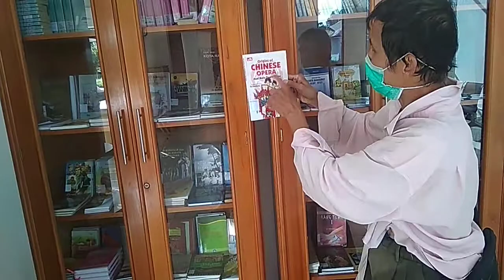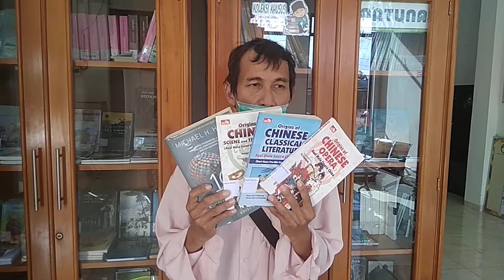banyak baca banyak tahu(plsscbytb:Vienna Kedyagrace 081277089800)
Duo Du Xie Duo Zie Dao(plsscbytb:Vienna Kedyagrace 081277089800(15:40:00pm)2021,6,21 on Monday afternoon.at Natuna library promotion.